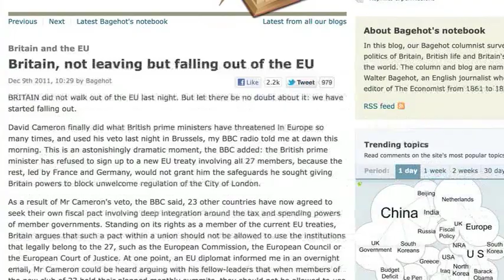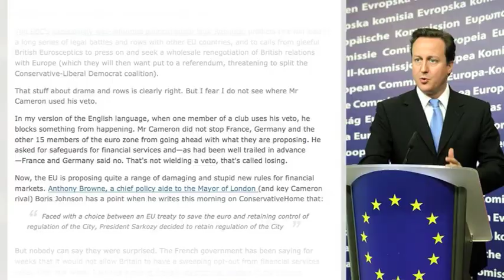Reporting Europe Prize Shortlist 2012 - David Rennie, The Economist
Short video profiling David Rennie's blog post 'Britain, not leaving, but falling out of the EU', which was shortlisted for the UACES Thomson Reuters 2012 Reporting Europe Prize.